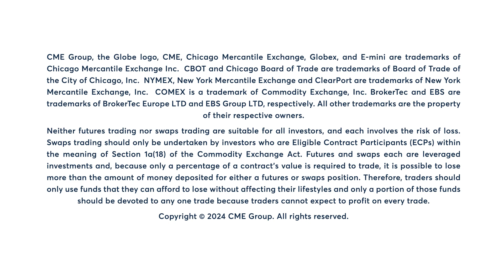Volatility in Live Cattle hits 4-month high, 4/2/24